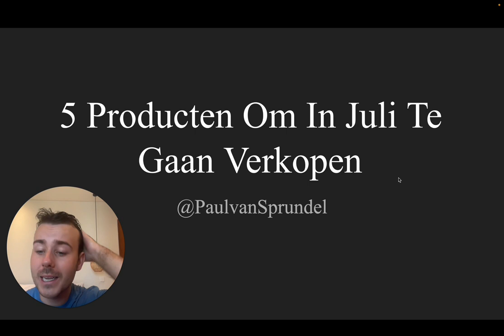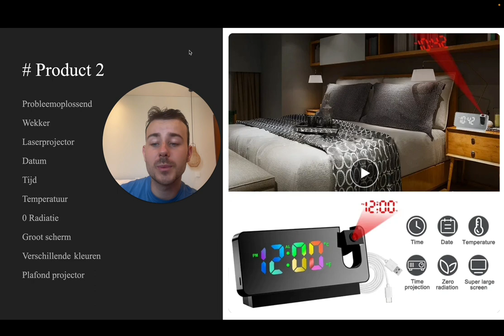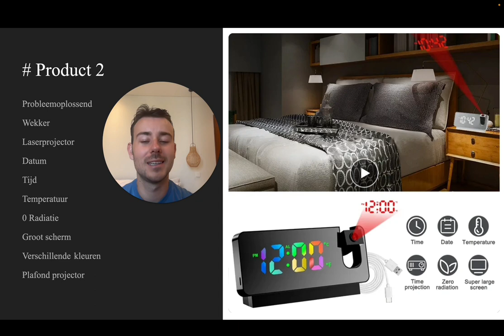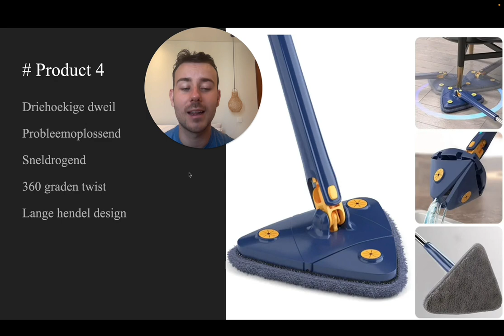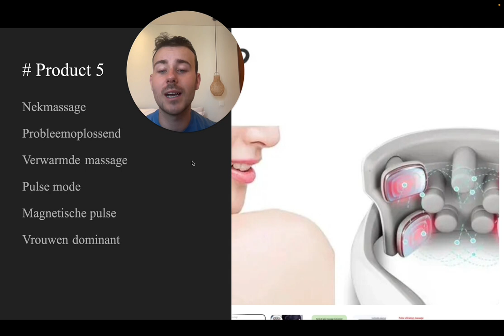5 Dropship Producten Om In Juli Te Gaan Verkopen